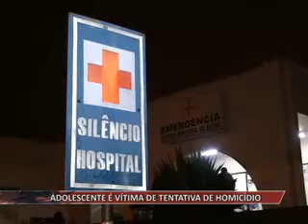26 05 14 PRE ADOLESCENTE É VÍTIMA DE TENTATIVA DE HOMICÍDIO